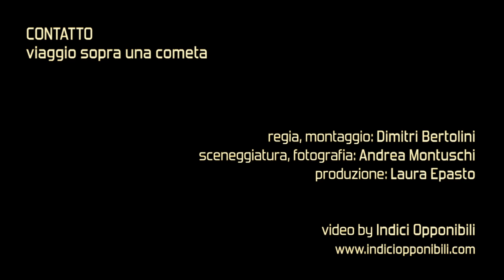CONTATTO - VIAGGIO SOPRA UNA COMETA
"Viaggio sopra una cometa" il nuovo singolo dei CONTATTO

Testo di Manuel Tavoni
Musica di Manuel Tavoni,Luca Verri e Alberto Paderni

Una produzione GDS COMPANY edizioni EFFE EMME

Videoclip by indici opponibili
Regia e Montaggio Dimitri Bertolini
Direzione della fotografia Andrea Montuschi

La protagonista del videoclip è Caiti Thiam Kinè.

Mixato e registrato da Alberto Paderni presso il Blue Beet Studio di Reggio Emilia

VIAGGIO SOPRA UNA COMETA Testo di Manuel Tavoni

Come universi paralleli siamo così coesistenti noi
Corpi celesti che brilliamo irradiando nello spazio il nostro spazio
Viaggio sopra una cometa per regalarti le parole queste parole che
Nella velocità angolare volano più forte della luce

Per te dipingerò questa canzone
Per te Sarò l'altra metà del sole
Scenderei sopra l'immenso mare
Per te inventerei quello che non c'è

Con le mani non so scrivere preconcetti all'orizzonte devo andar oltre
Forze gravitomagnetiche apriranno mente e cuore e poi
Per non essere banale avrò un piede sulla luna ed un'altro sopra il sole
Che brucia brucia questa pelle brucia e non fa male